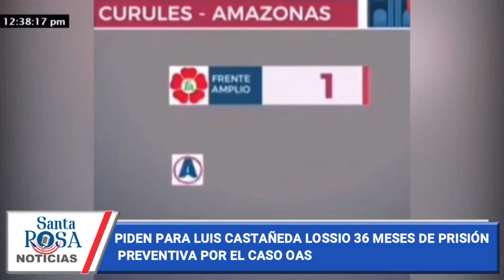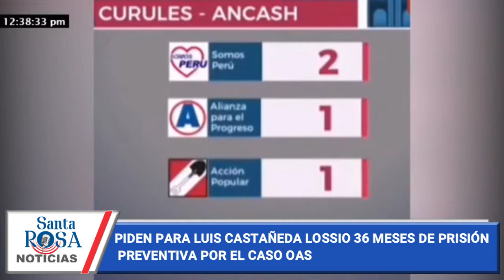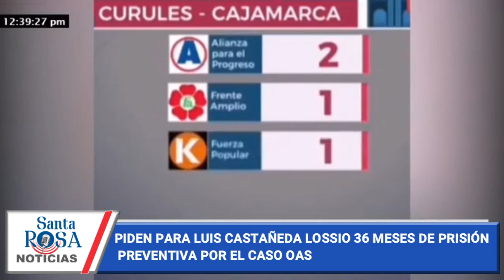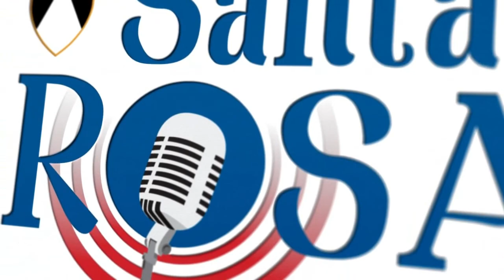RESUMEN DE NOTICIAS DEL DÍA DE RADIO SANTA ROSA 31/01/20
✅VIZCARRA CONFIRMA QUE DIALOGARÁ CON PARTIDOS DESDE LA PRÓXIMA SEMANA
✅PIDEN PARA LUIS CASTAÑEDA LOSSIO 36 MESES DE PRISIÓN PREVENTIVA POR EL CASO OAS
✅ESTOS SON LOS 36 VIRTUALES CONGRESISTAS DE LIMA AL 99.74 % DE ACTAS PROCESADAS POR LA ONPE
✅RMP: EL FREPAP CUMPLIÓ CON LA PARIEDAD DE GENERO.